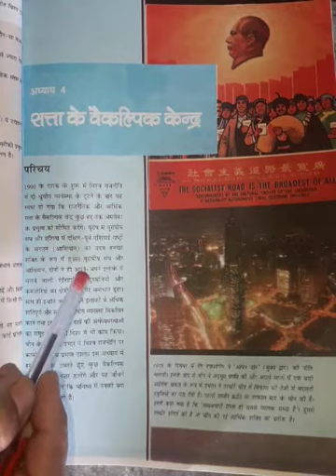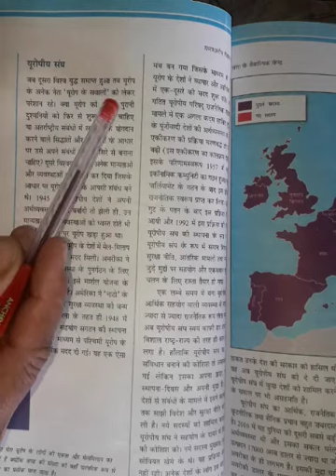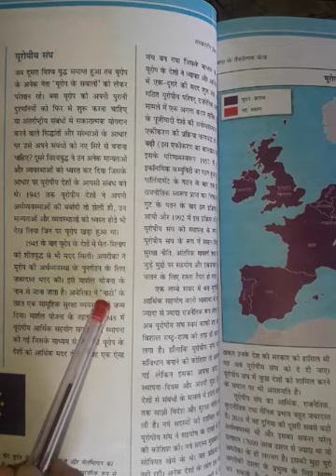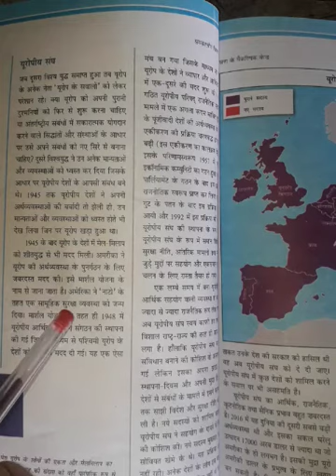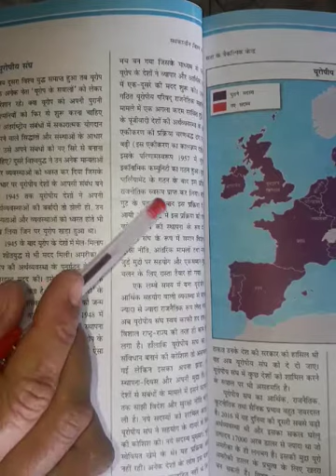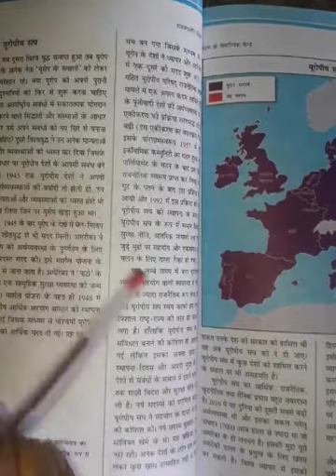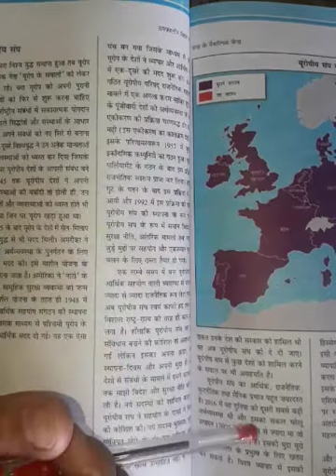Class 12th Pol.Sci.